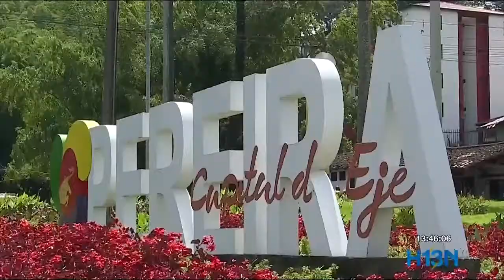Federación de Ciclismo cumple con calendario 2021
Terminaron los Campeonatos Nacionales de Ciclismo en el Eje Cafetero. La Federación de Ciclismo se puso al día con el calendario que tenía represado desde febrero. Nuestro compañero y periodista, Felipe Acevedo, cerramos dicha información. Nos cuenta cómo fue el circuito para los Élite en Pereira.